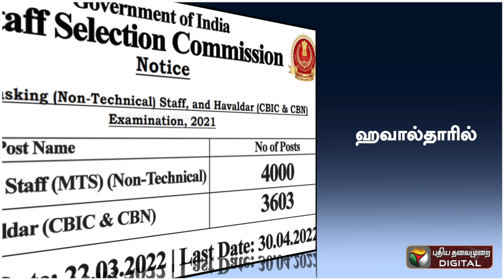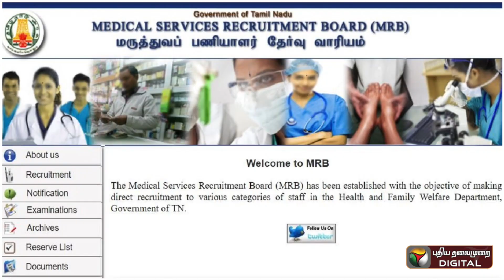10th to BE... மத்திய, மாநில அரசுப் பணி வேலைவாய்ப்புகள்!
மத்திய, மாநில அரசுப் பணி வேலைவாய்ப்புகள்!

SSC - ssc.nic.in

PGCIL - powergrid.in

MRB - mrb.tn.gov.in